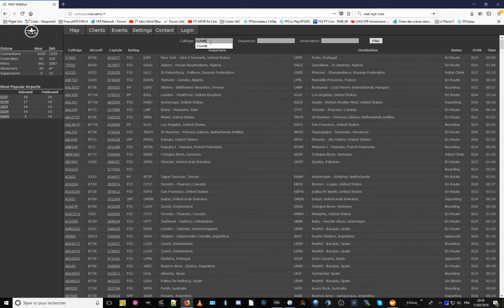WarBird test Corsair de Sarlat Domme LFDS à Livernon LFCF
Ca faisait un moment que ce genre d'appareil me tentaitn celui-ci en particulier bien sûr.
Pour un 1er essai ça s'est pas trop mal passé, j'ai fait à peu près ce que je voulais, le "à peu près" étant très important :-))
Et notamment l'atterrissage, au 2ème coup.
Bref, une autre manière de s'amuser avec un simulateur. Mais avant d'arriver à le manier comme le C182, il va se passer quelques heures, çàd des semaines, et même des mois car je ne vais pas le sortir tous les jours.
Et il faudra lire là aussi le PDF qui explique comment il fonctionne...
C'est celui de Milviz.